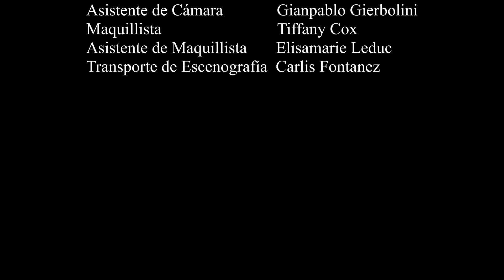Shammai X Gabriel Rodriguez EMC X Jaime Barceló - Tu Amor Me Encontrará ( Musica Cristiana 2020 )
Sigue a Shammai 👇🏻

👉🏻Nos dedicamos promover la Musica Urbana Cristiana
Con el fin de Alcanzar más Jóvenes para Cristo 🔥🙏🏻